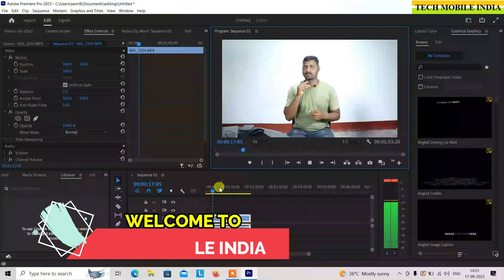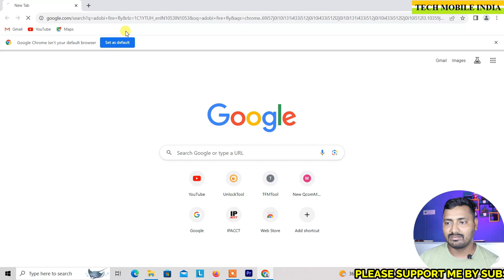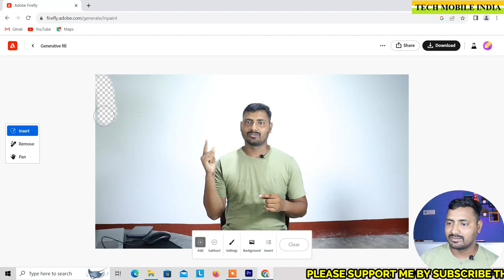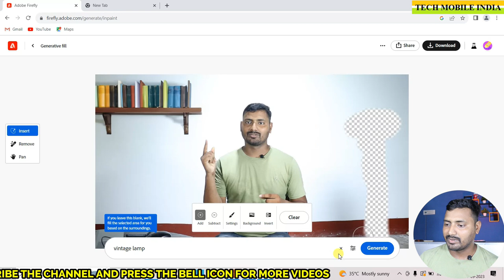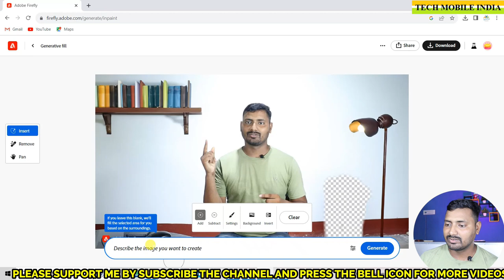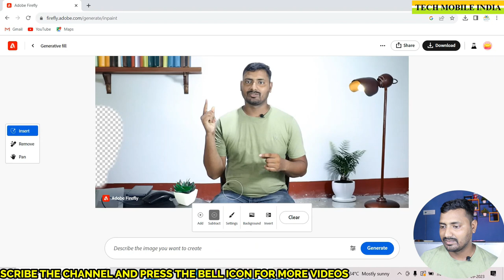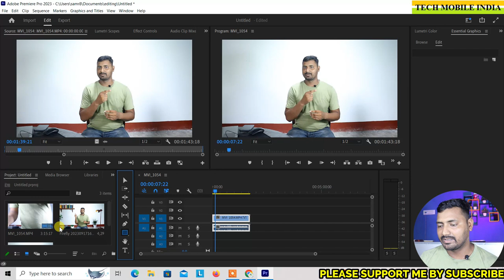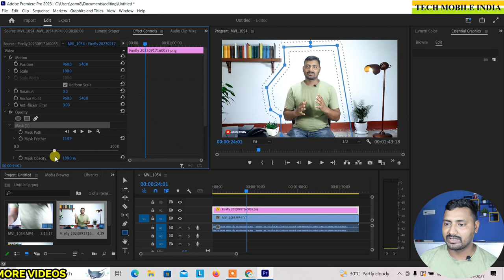You tube studio कैसे बनाएं बिल्कुल free | AI fake studio | Make Video Setup Without Green Screen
Make Video Setup Without Green Screen
Make YouTube Video Setup using this AI Tool || AI fake studio
AI के मदद से You tube studio कैसे बनाएं बिल्कुल free use adobe firefly
Top Secret AI Tools,
Make YouTube Video Setup using this AI Tool,fake studio,ai,Make YouTube Video Setup Using This AI Tool,How to make ai video for free ai video kaise banaye free mobile se ai animation video generator free
"Discover the world of AI creativity with our step-by-step tutorial on setting up a free AI studio on both mobile and PC. Unleash your artistic potential with ease!"

MY EQUIPMENTS :
Green Artificial Bonsai Flower Plant
Wooden Intersecting Wall Shelves (Set of 8)
Camera Canon 200D Mark 2
50mm Lens
Camera Tripod
Rode Wireless Mic
Tripod For Smartphone
Vlog Gorilla Pod :-
Light Stand (SOFTBOX)
Godox Softbox